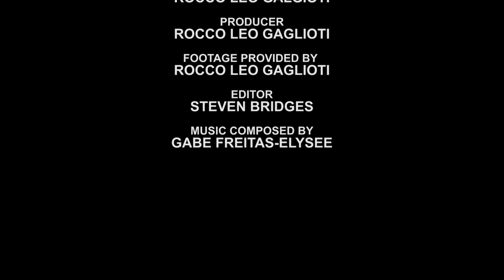The Bird's Eye View Kruger National Park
FNL Network is the ultimate online resource to find exclusive celebrity and fashion designer interviews, beauty tips, industry updates and much more. Unique in its format, FNL Network seeks out interviews and behind the scenes access to bring the online community into the worlds of fashion and entertainment.